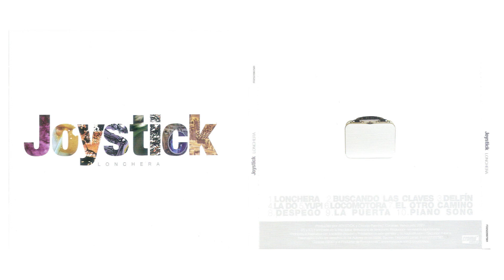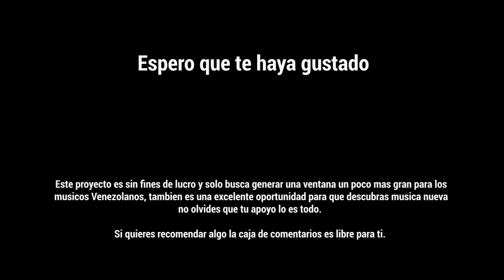Despego - Joystick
Sigue muy atento de nuestro contenido, todos los días subimos una canción nueva, no olvides suscribirte y darle like tu apoyo y tu comentario le darán opiniones directas a los creadores y a mi para seguir brindandoles el mejor contenido.

Este video fue creado con la intención de dar mayor difusión a Bandas Venezolanas, si tu contenido esta en el canal y no quieres que se siga trasmitiendo puedes solicitarlo por mensaje.